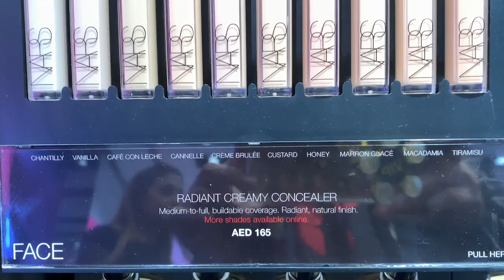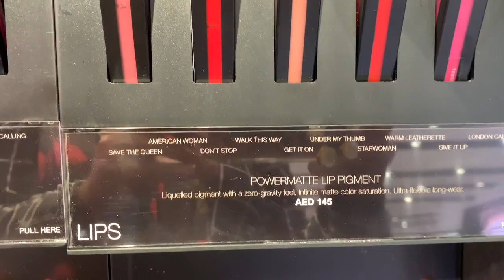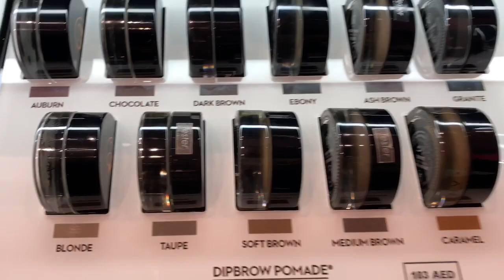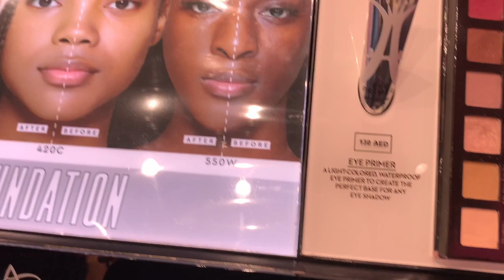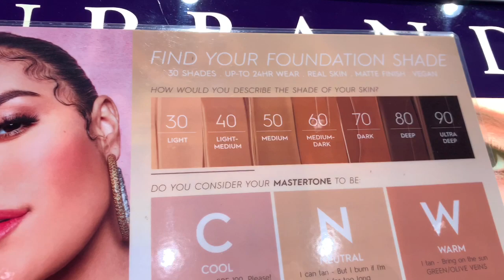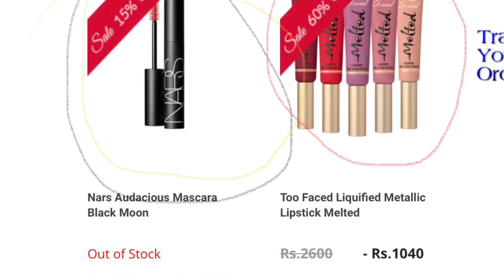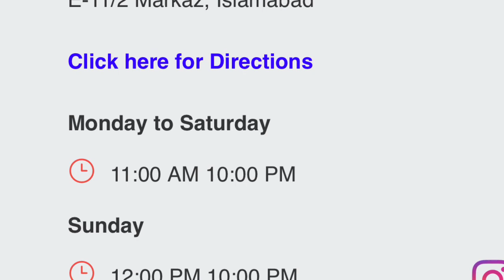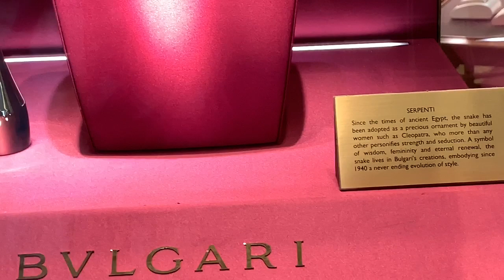Dubai Sephora Makeup Brand Now Available In Vegas Store Islamabad 💯 Original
Vegas.pk shop no1&2Ground floor land mark2plaza service SCHS E11/2 E11islamabad pakistani mom in dubai uae,
pakistani mom in dubai saminas world,
pakistani mom in dubai home tour,
pakistani mom in dubai recipes, sad ringtones,
sad ringtones for mobile,
sad ringtone,
sad ringtones telugu,
sad ringtones tamil,
sad song ringtone,
sad ringtone download,
sad ringtone 2020,
sad ringtones bgm,
3 sad bgm ringtones,
3 movie ringtones sad,
3 movie sad bgm ringtones download,
top 5 sad ringtone,
5 best sad ringtones,
5 sad ringtone,
top 7 sad ringtone
pakistani mom in dubai vlogs